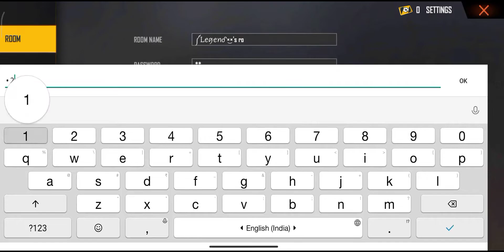1 vs 2 World best player || Free Fire || Bandit vs World Pro Player || Garena Free Fire 🔥🔥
Garena Free FireGarena Free Fire DJ Alok Chrono or Ab SkyLer Free Fire Live with HD Gaming Free Fire Live One Tap HeadShot Gold to Heroic and GrandMaster Rank Push The Cobra Project New Evo Mp40 Skin Unbox Free Fire Live New Update and New Event Diamond Spin with HD Gaming Solo, Duo, Squad, Dynamic Duo and Custom Room Gameplay. The game consists of up to 50 players falling from a parachute on an island in search of weapons and equipment to kill the other players. ... The last player or team standing wins the round. Free Fire Live Streamer From India Killing Player with LOUD Volume Spy Like James Bond 007 Level Up to 98.